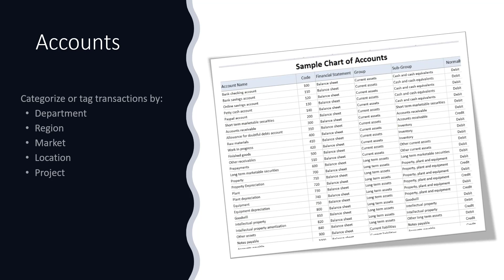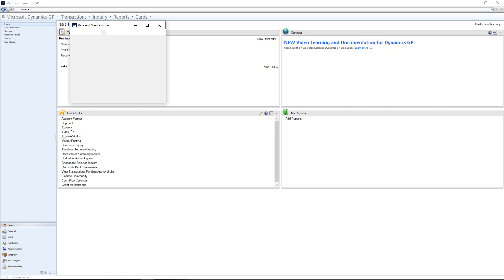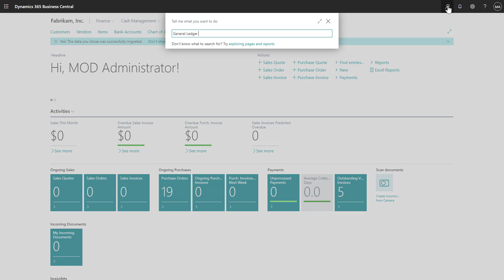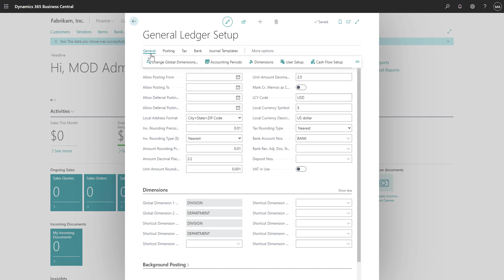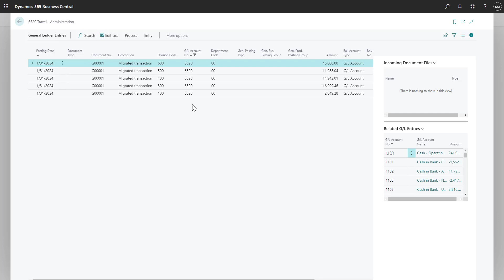Comparing Segment and Dimension setup between Dynamics GP and Dynamics Business Central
Learn more about how segments from GP are migrated to dimensions in Business Central and how your chart of accounts will look once migrated.

Learn more about “How To” in Dynamics GP vs Business Central